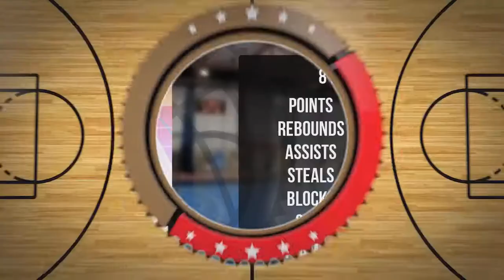Dorian Mancin Player Mixtape DC77 Brzesko 2022